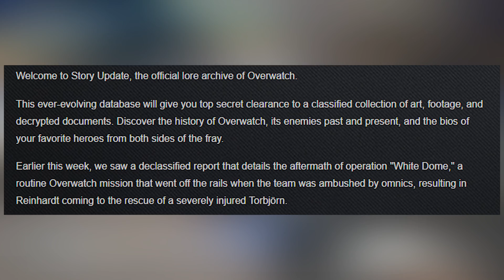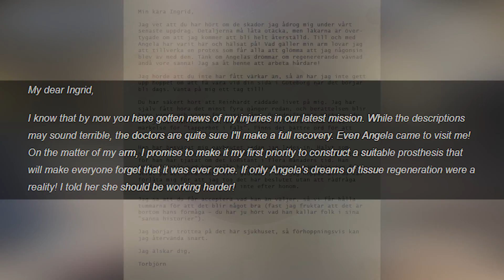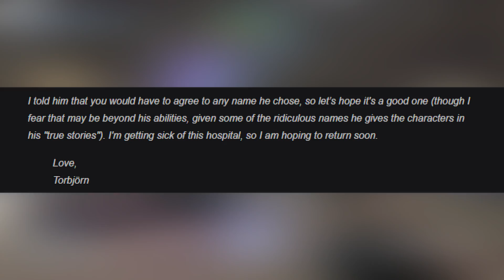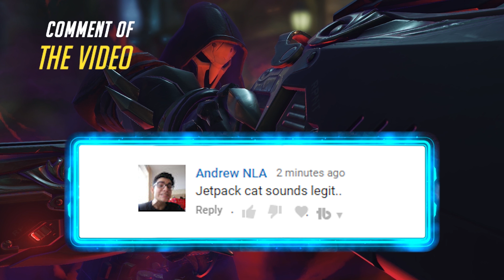Overwatch BRIGITTE HERO 27! MAJOR OFFICIAL HINT - Torbjorn's Letter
Overwatch 2nd Official hint at who Hero 27 will be!